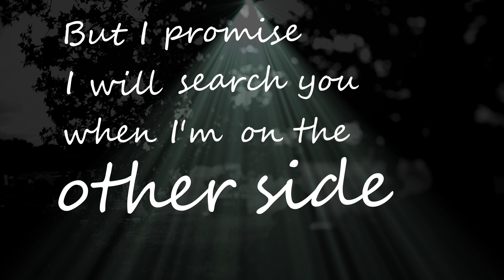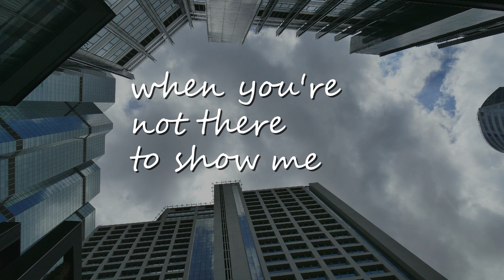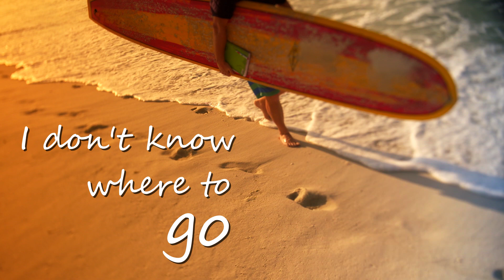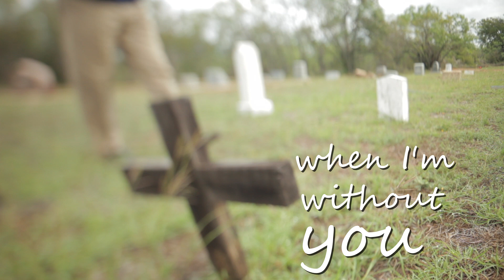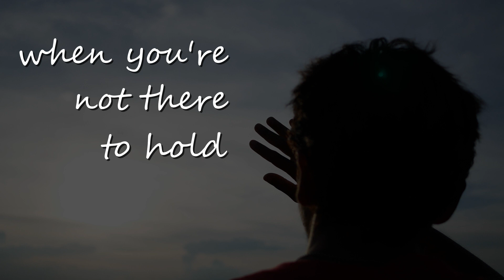Without You (Lyric Video)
This time a very serious song about (the fear of) losing someone you really care about. Because it's actually a very sad song I thought it was inappropriate to show my weird face, so I made a lyric video.